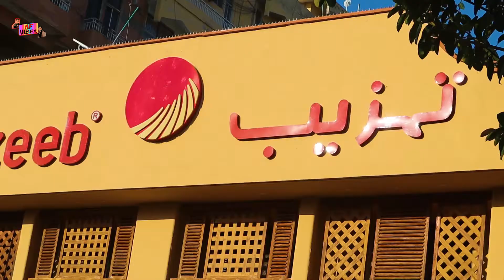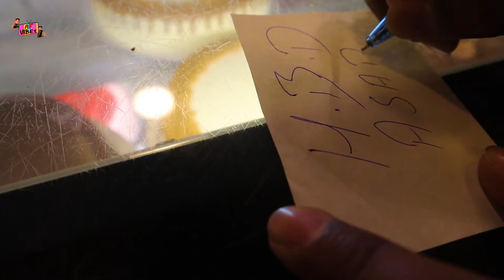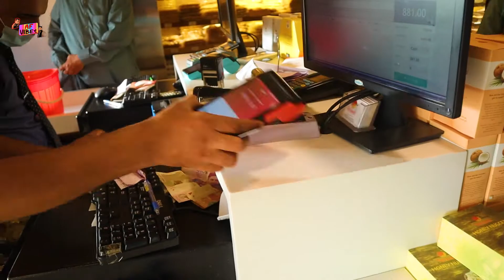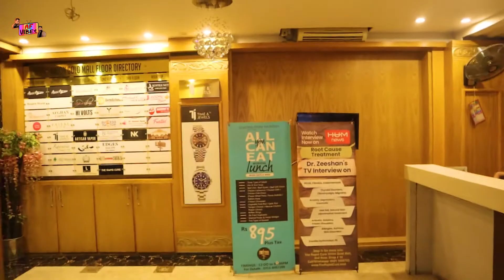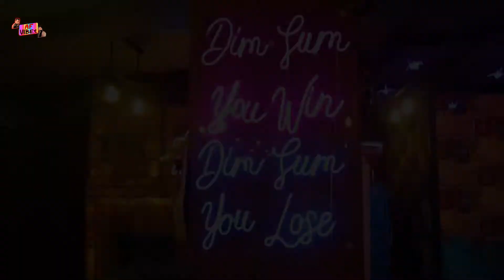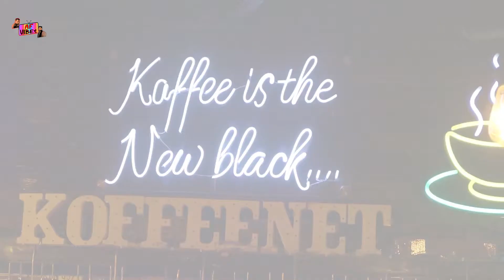Best birthday celebration in Koffee Net Restaurant F7 Islamabad | Hi tea Platter at Koffee Net Cafe